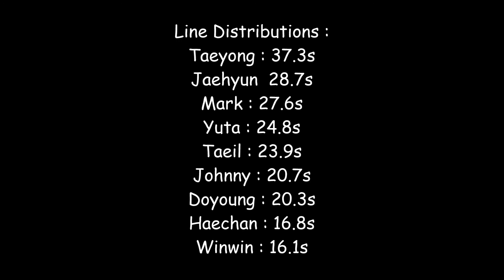[Requested] How would NCT 127 sing I Am The Best by 2NE1